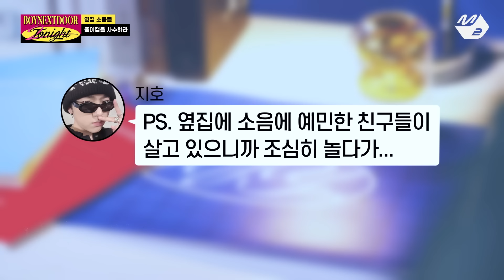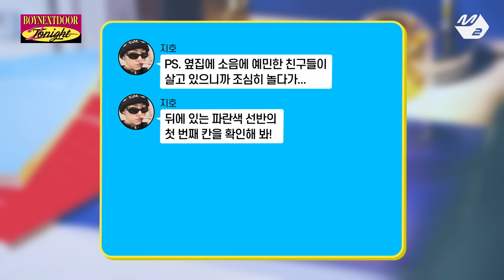지호 집으로 놀러 간 옆집 소년들의 소음 유발 우당탕탕 홈 파티(?)🏚 | BOYNEXTDOOR 2NIGHT | Mnet 230904 방송 (ENG/JPN)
[BOYNEXTDOOR 2NIGHT] 지호 집으로 놀러 간 옆집 소년들의 소음 유발 우당탕탕 홈 파티(?)
[보이넥스트도어] BOYNEXTDOOR is invited to JIHO's home party, causing too much noise(?)